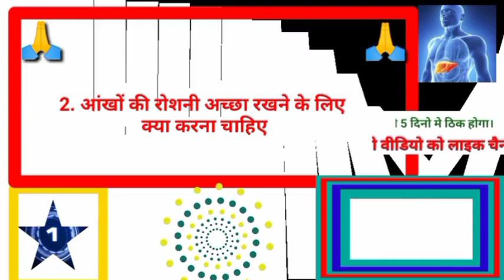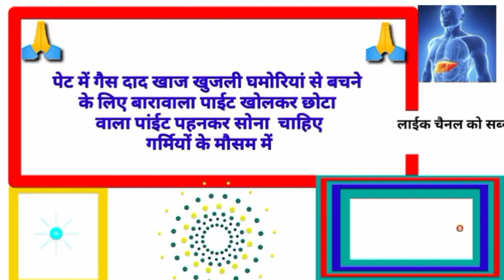General Knowledge Most Important Question GK Question GK Quiz BR GK STUDY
ias#interview_questions
ias_interview_questions in#english_gk

GK Questions and answers for 4. Competitive Exams
5. Quiz Test
6. BR Study
7. Important gk
8. Quiz test
9. Competitive quiz
10. competitive general knowledge
11. gk in hindi
12. general knowledge quiz
13. quiz questions
14. general knowledge questions
15. gk quiz
16. general knowledge questions with answers
17. gk question in hindi
18. GK Question Answer
19. India GK
20. hindi gk
21. samanya gyan
22. gk questions
23. india gk in hindi
24. 2021 gk questions and answers
25. lucent gk
26. lucent gk
27. lucent gk in hindi video
28. lucent gk in hindi
29. lucent geography in hindi
30. lucent geography
31. geography gk question
32. geography gk in hindi
33. lucent 1000 question
34. lucent 1000 prashn
35. lucent gk ka nichod
36. lucent gk important question
37. lucent gk important question in hindi
38. lucent gk important topics
39. lucent ka nichod science
40. lucent for ssc cgl
41. lucent for ssc
42. lucent for railway
43. geography gk
44. lucent mcq
45. lucent mcq in hindi
46. lucent book gk

Your Queries 👇👇
1. GK
2. General Knowledge
3. Important GK Questions and answers for 4. Competitive Exams
5. Quiz Test
6. BR Study
7. Important gk
8. Quiz test
9. Competitive quiz
10. competitive general knowledge
11. gk in hindi
12. general knowledge quiz
13. quiz questions
14. general knowledge questions
15. gk quiz
16. general knowledge questions with answers
17. gk question in hindi
18. GK Question Answer
19. India GK
20. hindi gk
21. samanya gyan
22. gk questions
23. india gk in hindi
24. 2021 gk questions and answers
25. lucent gk
26. lucent gk
27. lucent gk in hindi video
28. lucent gk in hindi
29. lucent geography in hindi
30. lucent geography
31. geography gk question
32. geography gk in hindi
33. lucent 1000 question
34. lucent 1000 prashn
35. lucent gk ka nichod
36. lucent gk important question
37. lucent gk important question in hindi
38. lucent gk important topics
39. lucent ka nichod science
40. lucent for ssc cgl
41. lucent for ssc
42. lucent for railway
43. geography gk
44. lucent mcq
45. lucent mcq in hindi
46. lucent book#BRGKSTUDY​ sarkarinaukarigk​​
Gk interesting interestingfact सवाल_आपके_जवाब_हमारे। Questions_Answers_OF_UPSC_IPS_IAS_Int
-video
erview
Gk in hindi रेलवे। SSC। GD। CLERK।